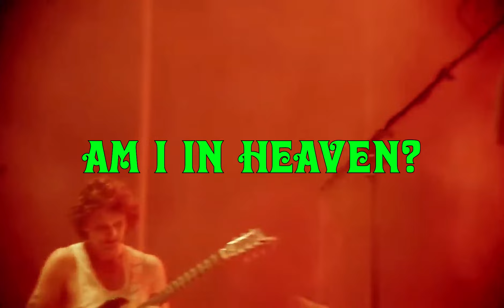AM I IN HEAVEN? LIVE IN NEW YORK (17/08/24) - KING GIZZARD & THE LIZARD WIZARD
Am I in heaven? played live at NYC to end the 2nd marathon show of the US 2024 tour.

0:00 - Am I in Heaven?
6:40 - Drink Time
7:40 - Am I in Heaven? Jam

Huge thanks to the band for streaming this for us